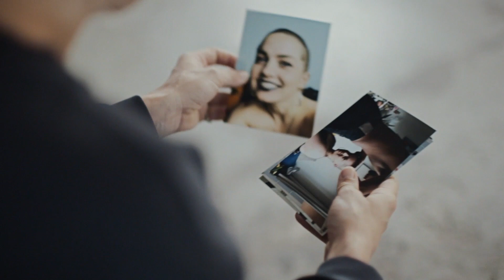Vea más allá con el vídeo The Full Picture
Los protagonistas de esta historia son una paciente real, Sophie, y el héroe que la ayudó, el radiólogo Dr. Boden. Es la historia de cómo una sola imagen le salvó la vida. Mire nuestro video y vea más allá para explorar la conexión especial entre el paciente y el radiólogo, captada como nunca antes.